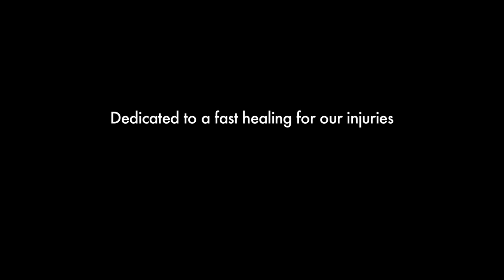Skate safe - Barceloneta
A broken arm mean also: find time to edit old footage